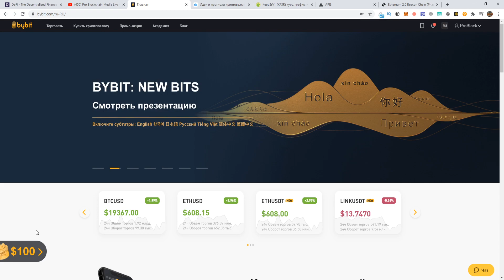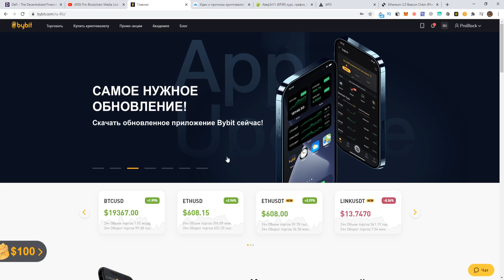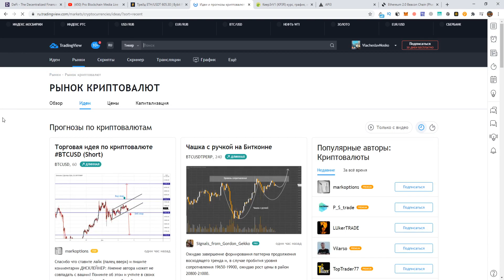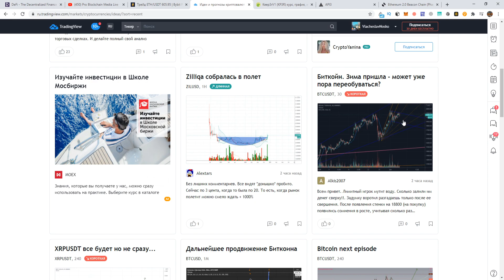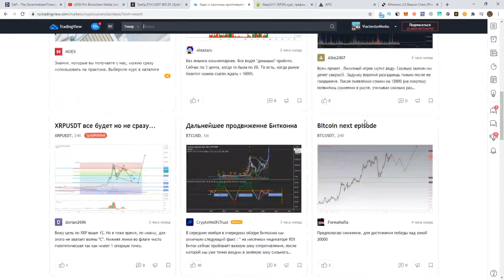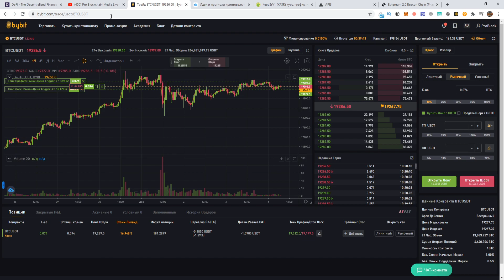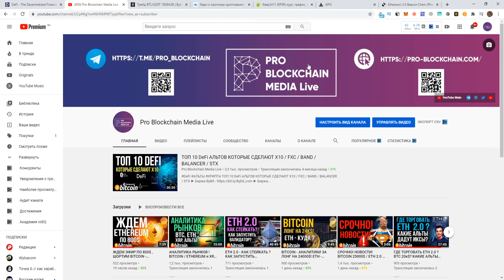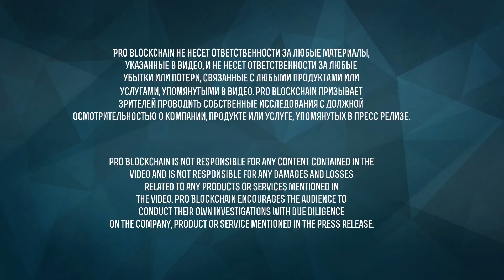ETH НА 1000$ ? BITCOIN в ДЕКАБРЕ 58000$ ? - ТОРГУЕМ НА BYBIT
✅Важные ссылки!